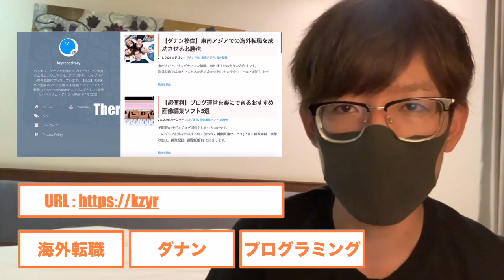【一緒に勉強】コーディング1日30分やりましょう！【やる気が出る動画】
こんにちは、kzyです。

ベトナム・ダナン在住3年目エンジニアの僕のプログラミングの勉強風景を撮影しました！

コーディングだけではなく学校の宿題や資格の勉強をされてる方、やる気がなかなか出ない人も一緒に勉強してスキルを身につけていきましょう！

30分集中！

おすすめ動画
【海外移住の始め方】プログラミング未経験からエンジニアになるための4つの方法

【ダナンで働く】残業大国日本の異常な労働環境をベトナムで働いて実感した件

チャンネル紹介
主にダナンでの生活やプログラミングの勉強、海外転職の方法について動画を作っています！

プログラミング未経験からエンジニアになった経験を活かし、下記のエンジニアブログも運用していますのでのぞいていただけるととっても嬉しいです！

エンジニアブログ「kzy tech ~日本脱出の教科書~」

プログラミング独学おすすめブログ記事
僕自身スクール等は通わず、Udemyで独学で勉強しエンジニアになった実績があります。

PV数トップ人気ブログ記事

kzy@ダナン在住元エンジニア